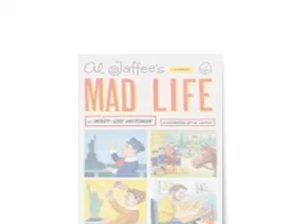Al Jaffee's Mad Life: A Biography. Part 3 of 4.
Al Jaffee's work for MAD magazine since 1955 has made him a cultural icon. To date, he has pickled three generations of American kids in the brine of satire and continues to bring millions of childhoods to untimely ends with the knowledge that parents are hypocrites, teachers are dummies, politicians are liars, and life isn't fair. Still to come: the compelling and at times bizarre story of his life has yet to be told. That happens here!